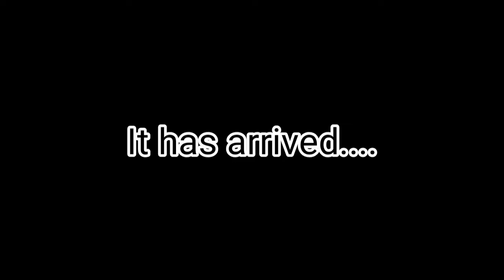Mr Incredible Becoming Uncanny [The extremely last Extension!!]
I was fooling around, this is my actual last extension :)